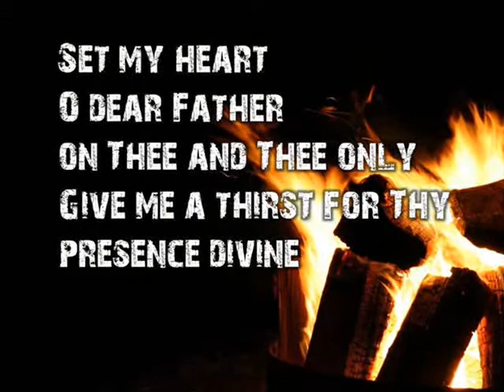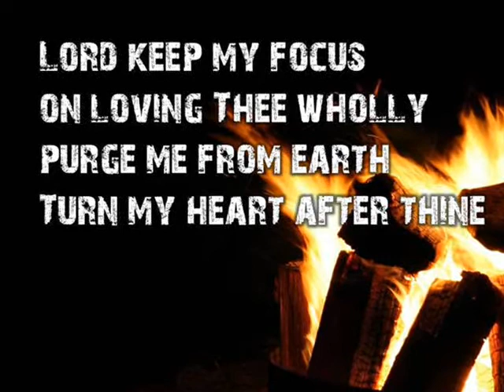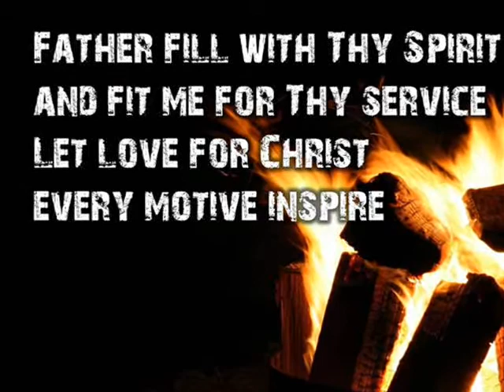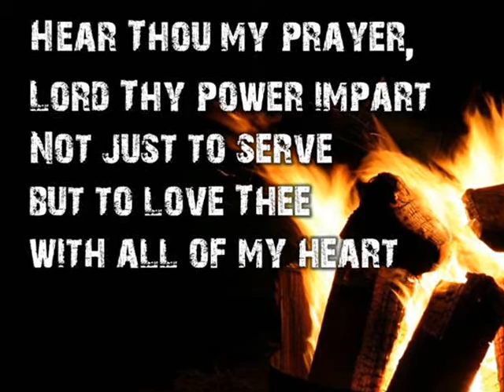A Passion for Thee Final